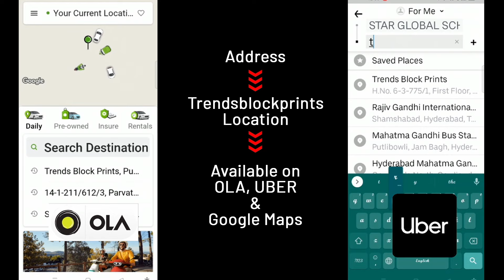Super net Sarees On Offer By Anitha Reddy \\ Trends Block Prints\\